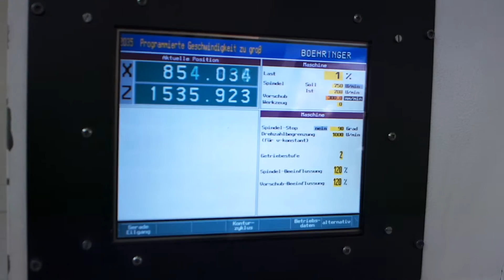2380 = VDF Boehringer DUS 800 x 3000 mm MACH4METAL Zyklengesteuert teachin draaibank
VDF Teach in DUS 800 x 3.000 mm

- Make  : Boehringer - VDF
- Typ  : DUS 800
- Age  : 1995
- Mach.  No. : 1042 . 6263 – 05

- Swing over bed                : 820
- Swing over cross slide     : 515
- Spindle hole   : 128
- Bed width   : 560

- Turning length          : 3.000
- Speeds 2 ranges  : 1.600
- Power    : 46 kW

- Work load flying chuck : 1.250 Kg
- Load with 1 steady : 3.450 Kg
- Load with 2 steady  : 4.000 Kg   :

- Dimensions
- Length : 5.500
- Width : 2.400
- Height : 2.980
- Weight : 8.000

- CNC SIEMENS Sinumrik 805
- 2 x Steady rest Ø 170 + 320
- 3 chuck Forkardt Ø 315
- 4 chuck Forkardt Ø 500
- PARAT tool system  with inserts
- Chip conveyor

- Accuracy 0,001 mm on 3000 mm !!
- Total Hours 10.110 Feb 2016